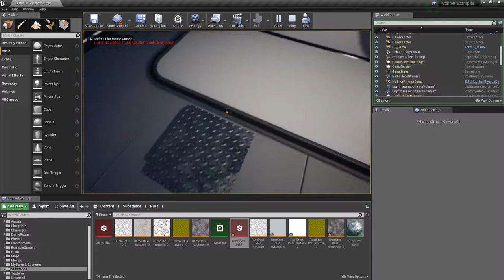substance Designer to Unreal 4 BluePrint Control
在藍圖控制 Substance Designer 的程序貼圖